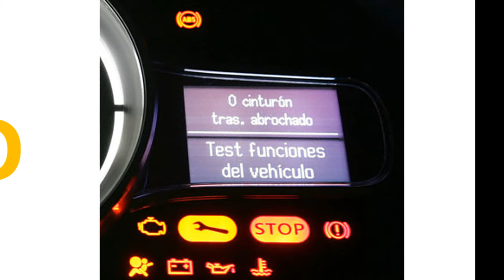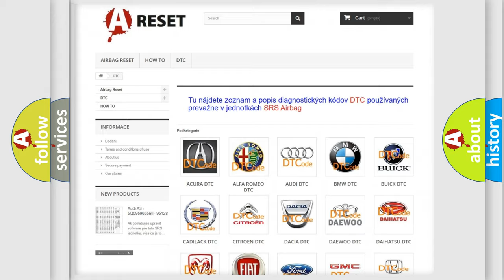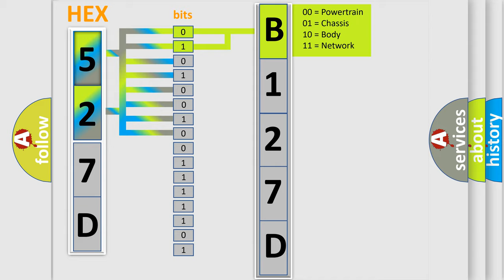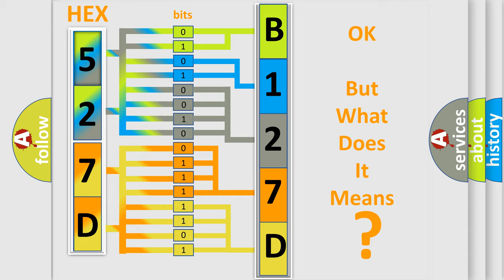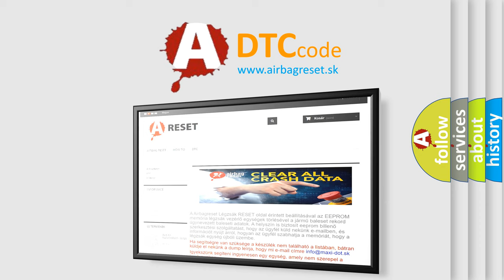DTC GMC B127D-1A Short Explanation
Contents:
0:21 Basic DTC analysis according to OBD2 protocol standard.
1:48 Insight into programming
2:58 A diagnostically understandable description of the Diagnostic Trouble Code
3:05 Basic error definition

Make:
Code:
B127D 1A
Definition:
No Communication With SDM (Restraint Module)
Description: